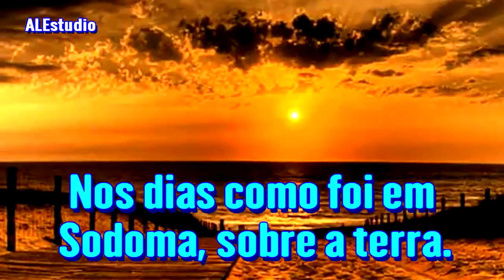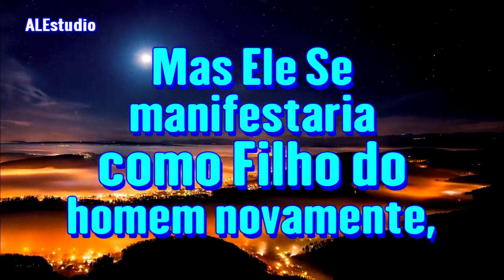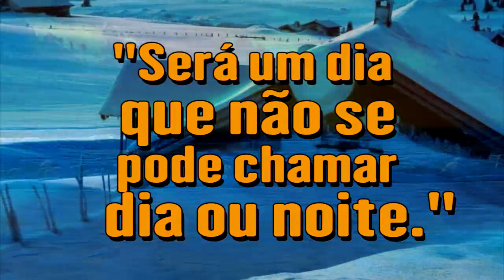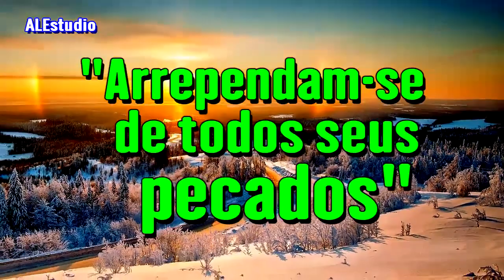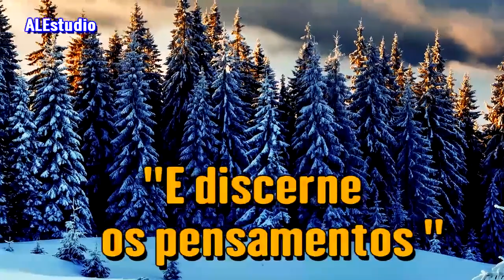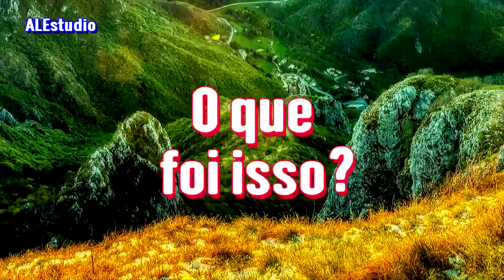Quem é O Filho do Homem - Ir. Branham